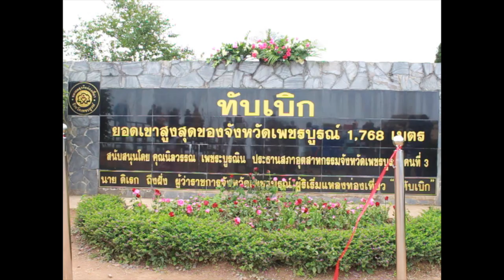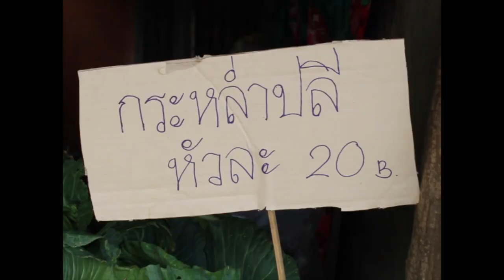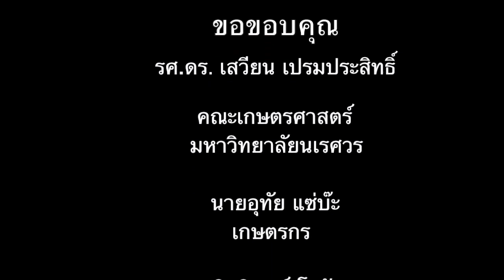กะหล่ำปลีอินทรีย์ ทางเลือกใหม่ของภูทับเบิก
จัดทำโดยนิสิตการสื่อสารมวลชน มหาวิทยาลัยนเรศวร